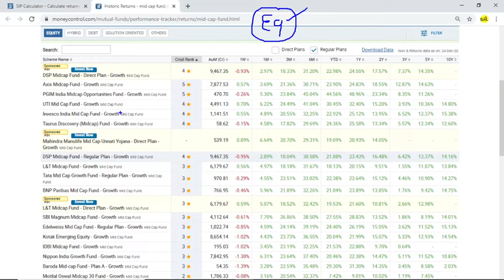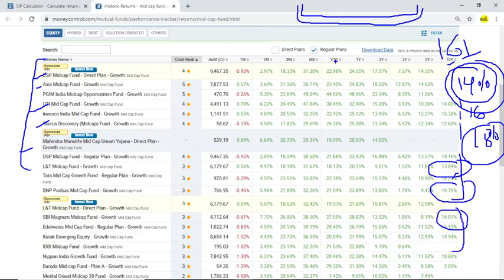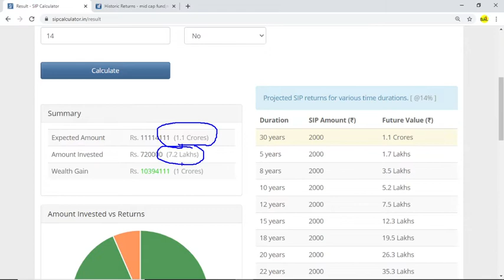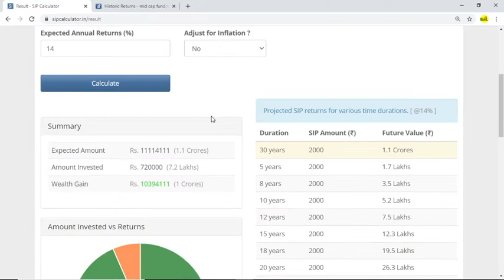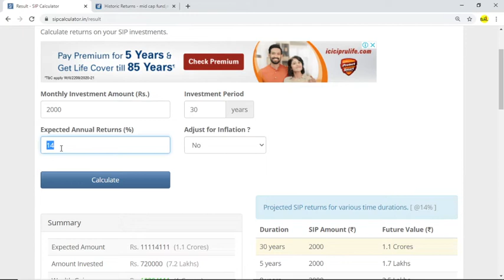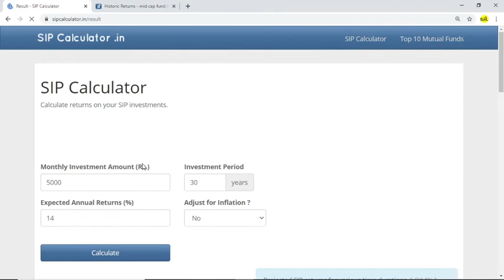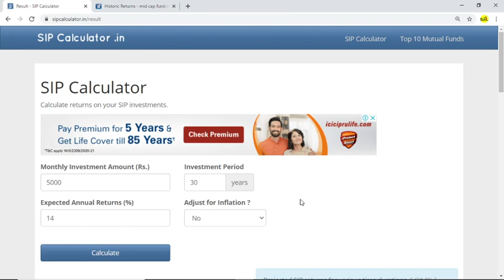2000 Rs की SIP और 1.1 करोड़ आपके with proof | Long term investment strategy | how to do SIP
2000 Rs की SIP और 1.1 करोड़ आपके with proof | Long term investment strategy | Best Midcap fund | how to do SIP